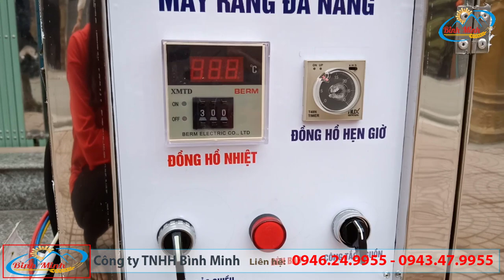Máy rang hạt dẻ, máy rang đậu phộng, máy rang ngũ cốc và nhiều loại hạt Bình Minh.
💥 Máy rang hạt đa năng R15 Bình Minh có khả năng tự động rang điều chỉnh nhiệt độ trong quá trình rang quý khách hoàn toàn có thể kiểm tra nguyên liệu một cách dễ dàng.
💥 Máy rang hạt dẻ, máy rang đậu phộng, máy rang ngũ cốc và nhiều loại hạt khác. Máy hoàn toàn có thể đáp ứng được một cách nhanh chóng. Hơn nữa máy được sản xuất 100% tại Việt Nam nên công ty chúng tôi cam kết hỗ trợ đầy đủ về kỹ thuật linh phụ kiện đầy đủ phụ vụ khách hàng. Vì được sản xuất tại Việt Nam nên giá cả cũng là tốt nhất thị trường hiện nay.
Quý khách có thể mua hàng online hoặc đến trực tiếp công ty để mua hàng.
💥Chi tiết:
✔ Nguồn điện: 220v
✔ Năng suất: 7kg - 10kg mỗi mẻ
✔ Chất liệu: Lồng sắt, vỏ inox
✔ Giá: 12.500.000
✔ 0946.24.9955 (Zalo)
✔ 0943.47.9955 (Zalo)